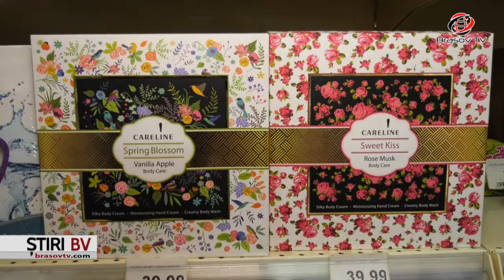Ce parfum preferă brașovenii?